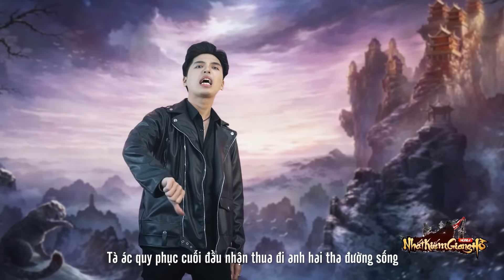[Cực GẮT] Rap Duy Mạnh vs Lam Trường - Nhất Kiếm Giang Hồ - Tống Kim không đội trời chung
Nhất Kiếm Giang Hồ Mobile - Game Võ Lâm Chính Tông
Thống lĩnh BXH Game MMORPG đề tài Kiếm Hiệp tại 8 nước châu Á.
* Đại Sứ bởi ca sĩ Lam Trường và ca sĩ Duy Mạnh.

Game đã có mặt trên Apple Store và Google Play.